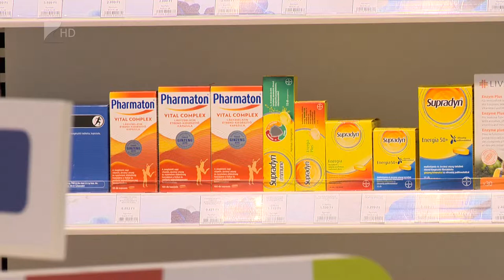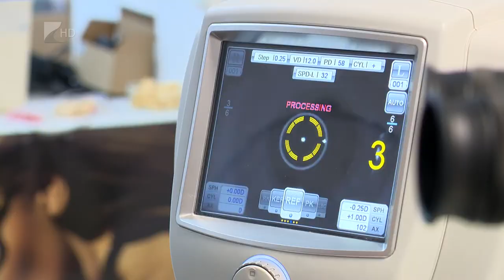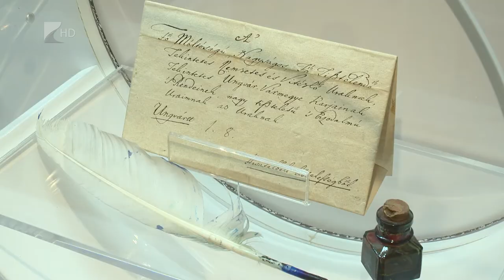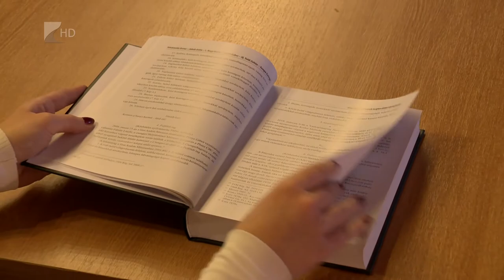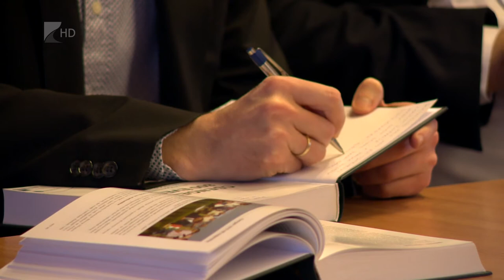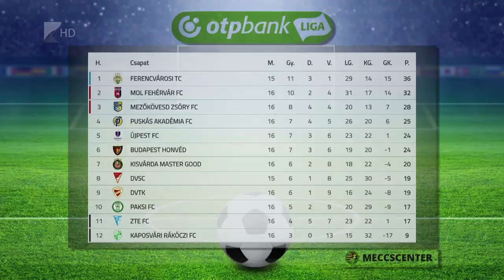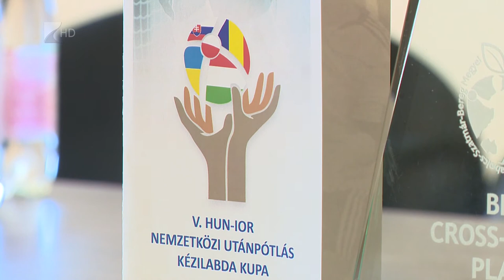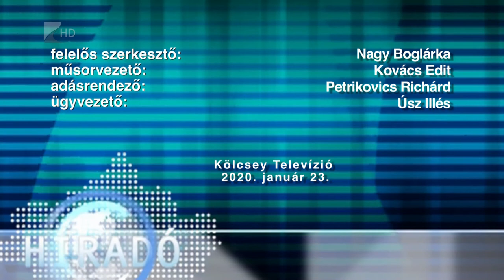Híradó 2020. január 23. (csütörtök)